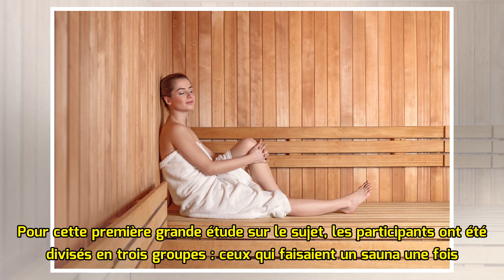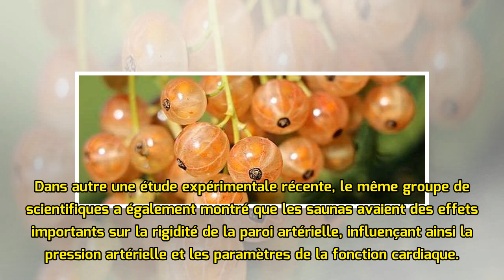Le sauna diminue les risques de faire un AVC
-61% calai / stock Publié 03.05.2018 à 15h15 | | | | Faire fréquemment des saunas est associé à un risque réduit d'accident vasculaire cérébral, selon une nouvelle étude internationale. Les chercheurs...